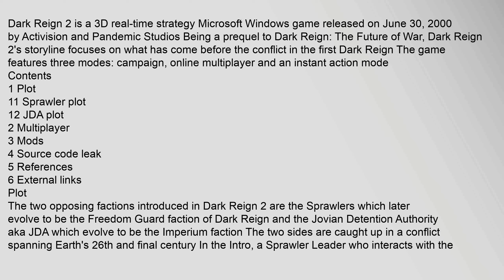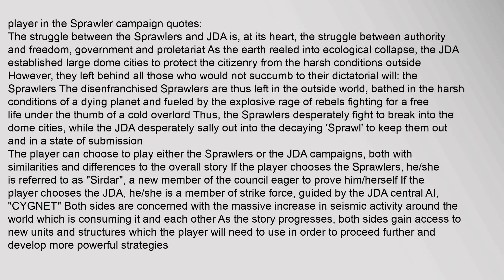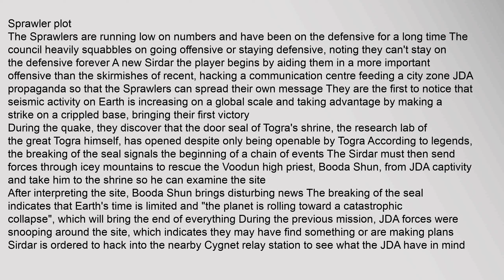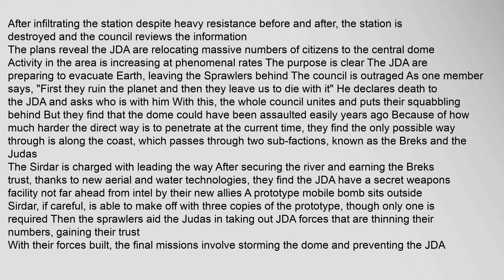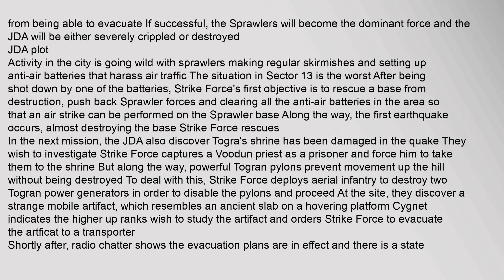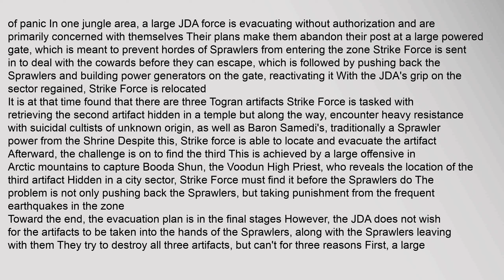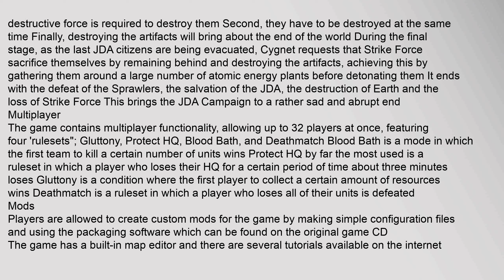Dark Reign 2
Dark Reign 2 is a 3D real-time strategy Microsoft Windows game released on June 30, 2000 by Activision and Pandemic Studios Being a prequel to Dark Reign: The Future of War, Dark Reign 2s storyline focuses on what has come before the conflict in the first Dark Reign The game features three modes: campaign, online multiplayer and an instant action mode
Contents
1 Plot
11 Sprawler plot
12 JDA plot
2 Multiplayer
3 Mods
4 Source code leak
5 References
6 External links
Plot
The two opposing factions introduced in Dark Reign 2 are the Sprawlers which later evolve to be the Freedom Guard faction of Dark Reign and the Jovian Detention Authority aka JDA which evolve to be the Imperium faction The two sides are caught up in a conflict spanning Earths 26th and final century In the Intro, a Sprawler Leader who interacts with the player in the Sprawler campaign quotes:
The struggle between the Sprawlers and JDA is, at its heart, the struggle between authority and freedom, government and proletariat As the earth reeled into ecological collapse, the JDA established large dome cities todark reign 2, dark reign 2 download, dark reign 2 cd-key, dark reign 2 patch, dark reign 2 cheat codes, dark reign 2 torrent Dark Reign 2